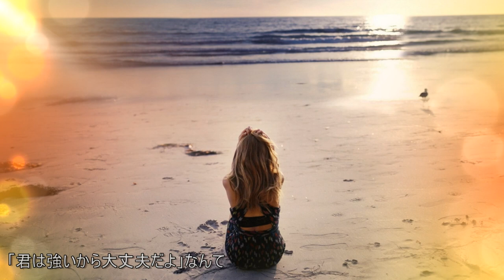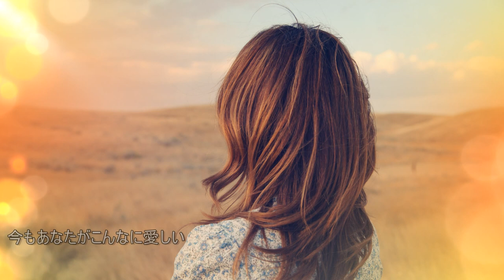岡本真夜 - - - Alone ( Photo Slideshow )